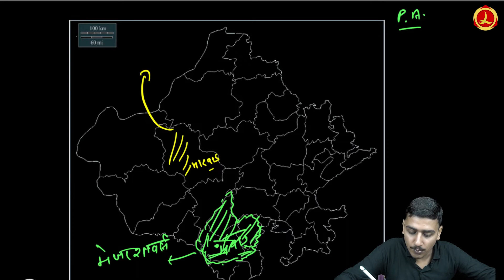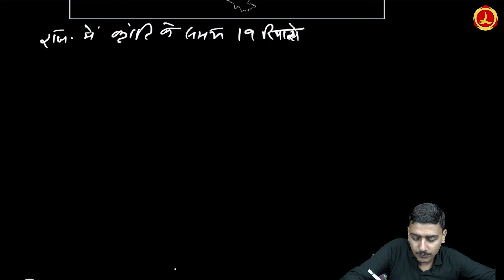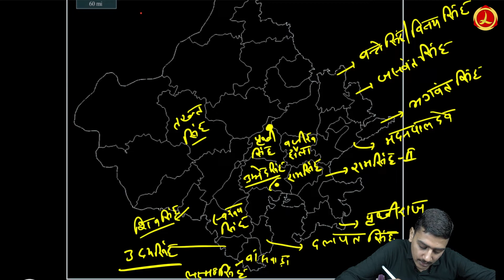राजस्थान में 1857 की क्रान्ति Part-2 | Rajasthan History Class | By Rameshwar Sir